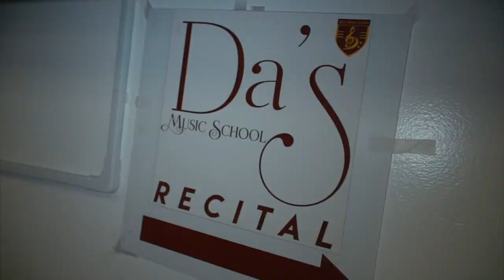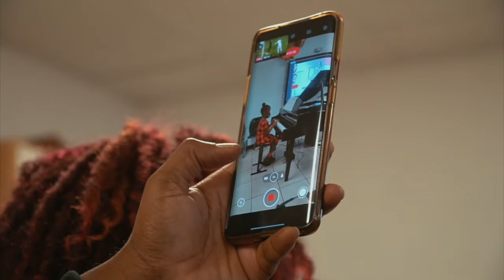Das Music 2021 Winter Recital